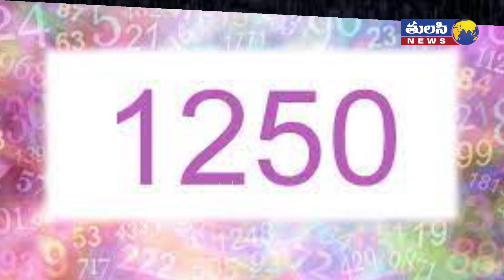హాస్యబ్రహ్మ హ్యాపీ బర్త్‌డే | Brahmanandam Birthday Special | Happy Birthday Brahmanandam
Amaster at changing expressions rapidly and superb comic timing, Brahmanandam is one of the greatest comedians ever produced by the Telugu film industry. The veteran actor embarked on his career in films with Megham and since then there has been no looking back. Brahmanandam has carved a record of acting in the highest number of films directed in a single language. On the actor’s 66th birthday, let us have a look at his career.

Before starting his career in films, Brahmanandam was a lecturer in the Telugu language. However, destiny had other plans for him. At the start of his career, he acted in films like Chantabbayi. His role was much shorter in that film and was quickly forgotten by people. However, he went on to perform much longer and pivotal roles in his next films. His acting in films like Baadshah, Race Gurram, Ready and many others have been loved by the people.

Brahmanandam played the Inspector Kill Bill Pandey, a part of the frustrated police force. However, their morale was boosted when they came under the guidance of Lucky (Allu Arjun). Together, they go against the very powerful Maddali Shiva Reddy (Ravi Kishan).

This film was remade in Bollywood with the same title and Salman Khan and Asin were seen in pivotal roles. Brahmanandam played Mcdowell Murthy, the auditor of two rich brothers. This character was enacted by Paresh Rawal in the Hindi version of the film. Brahmanandam’s performance will make you laugh your heart out.He also played a small but significant role in Manmadhudu.

Brahmanandam ‘s photos have also been used almost constantly by meme creators. His comic timing has become synonymous with the laughter quotient generated by memes. He was awarded Padma Shri in 2009 by the central government.

We wish the very talented and versatile actor many many years of happiness in future.